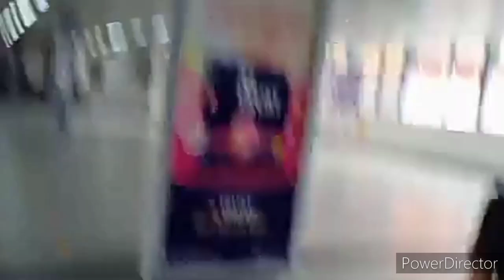LRT 2 ride Recto ➡️ Cubao